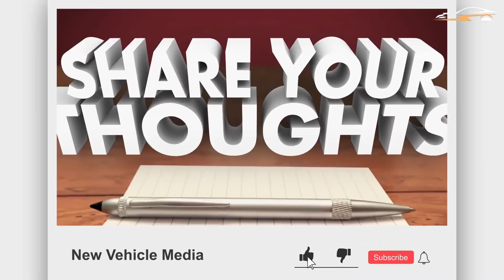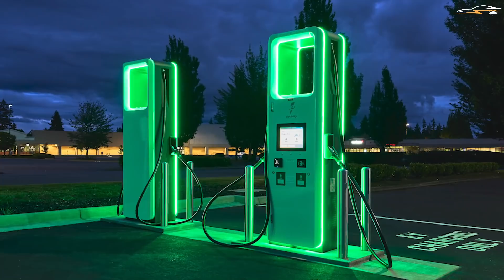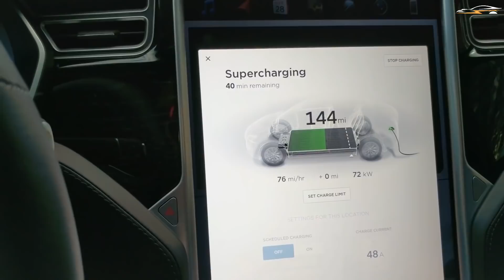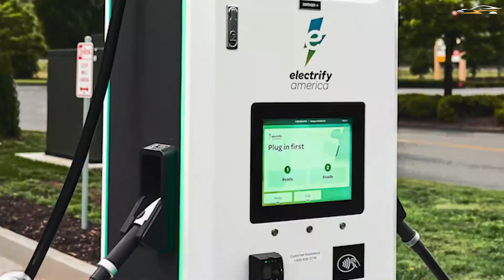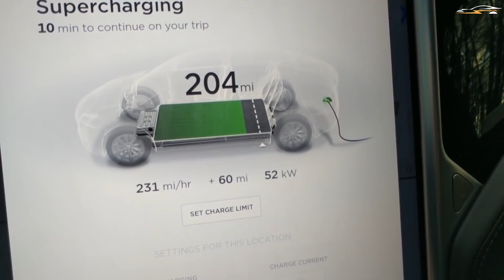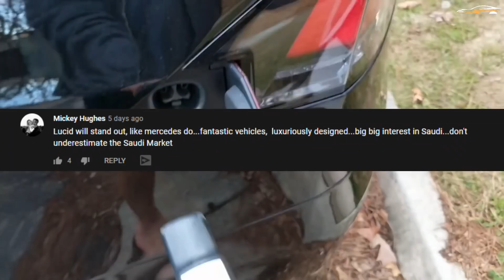How Lucid Motors saves money on FAST-CHARGING network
Lucid motors first vehicles are scheduled to be delivered within the next 5 months. A lot needs to be organized before the company is ready, the charging infrastructure and network are one of them. Even though it may seem like the EV maker is spending a lot of money on research and development, they are going to save a lot of money both in the long and short run. How does Lucid Motors save money on its fast-charging network? And is it a reliable way in the long run?
Timecodes
0:00 Intro
0:46 EV Charging Infrastructure in North America
2:53 Next-generation Technology
5:25 Electrify America Deal
6:48 Summary